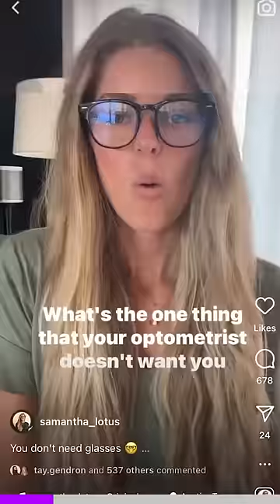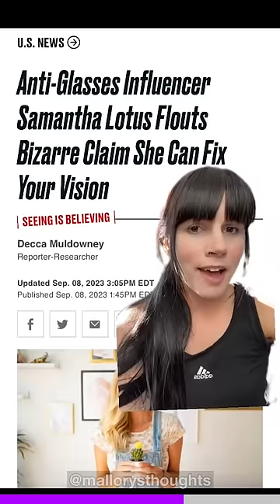Don't fall for her scam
Spiritual life coach influencer Samantha Lotus provokes controversy by telling people they don't really need glasses 💀